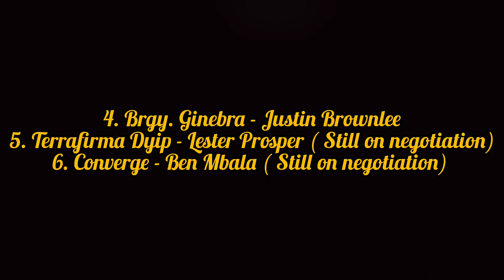NBA CALIBER IMPORTS | Justin Brownlee masusubukan | Pba Commissioner's Cup Import Latest Update 2022